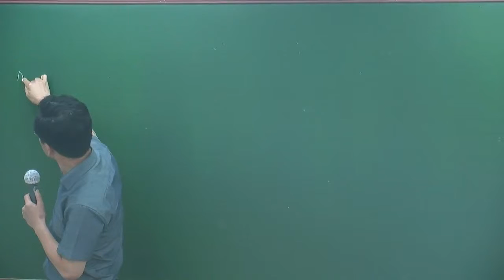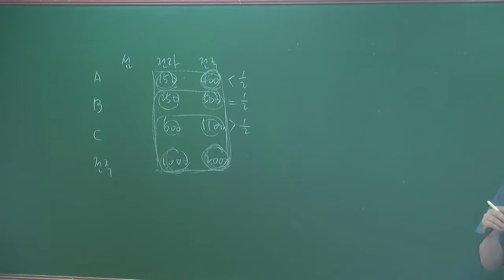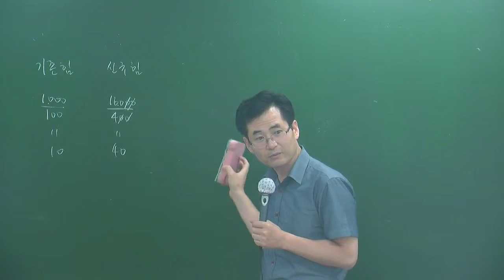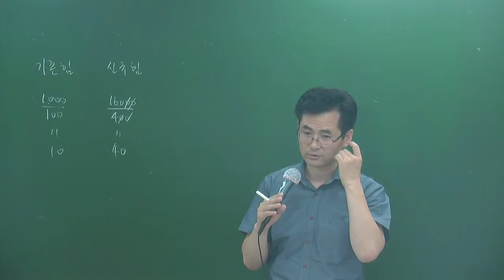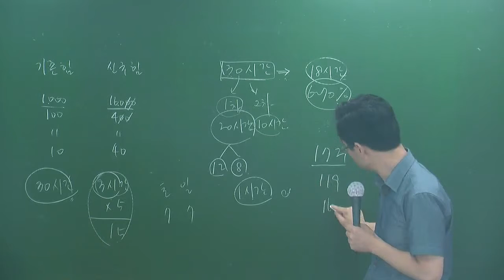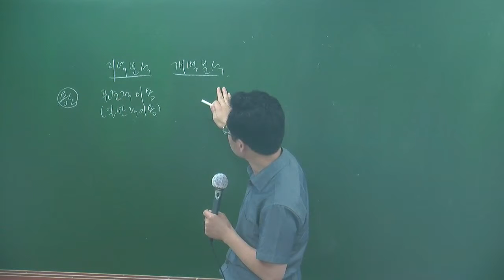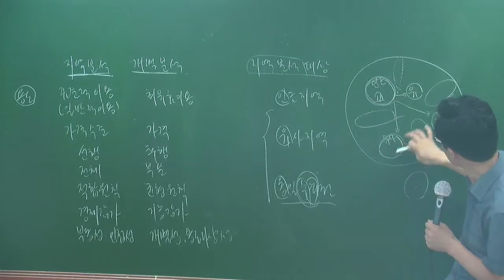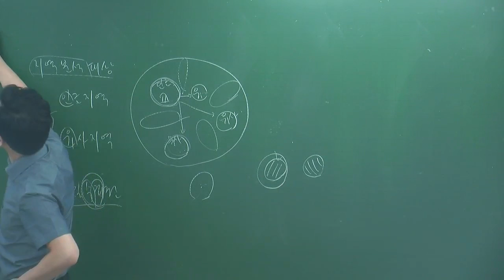개론6-29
6월심화과정